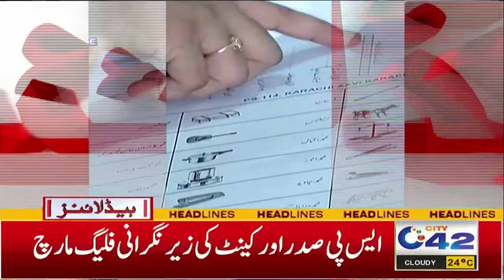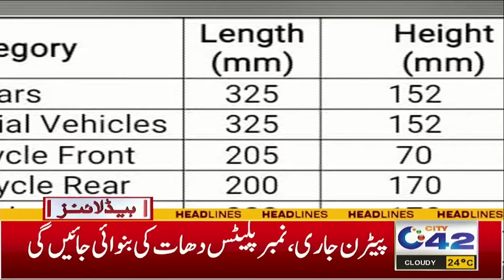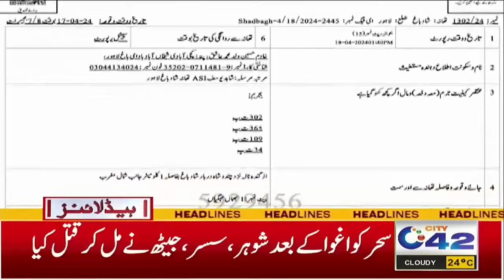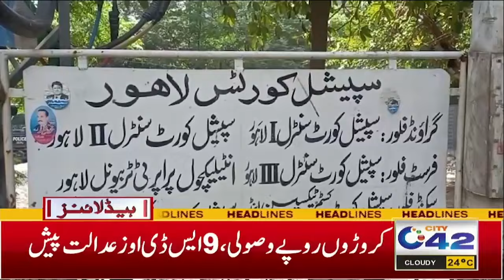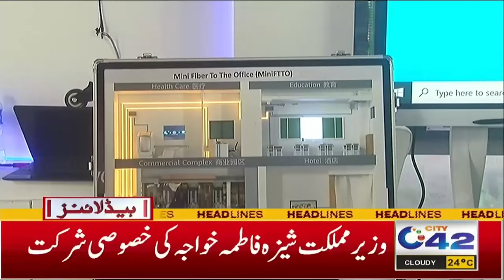Solar Panels Price Decrease | 3AM News Headlines 20 April 2024 | City42